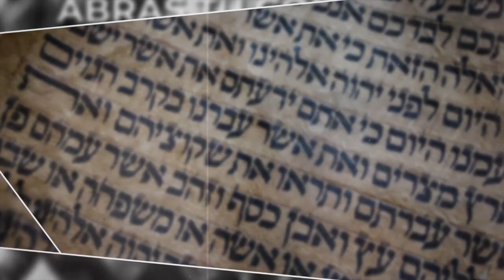Oracion por el Coronavirus Dia 1 desde la perspectiva Científica y Torácica Estudio Biblico Mana